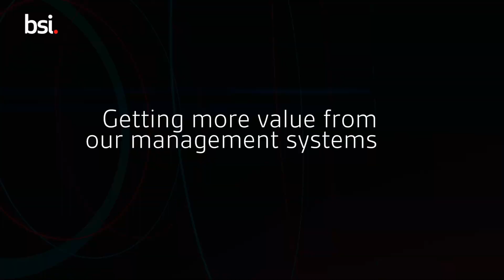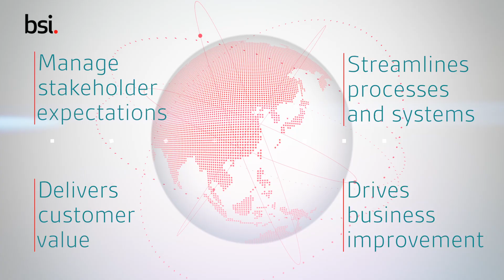BSI Entropy Software – Origin Frames Ltd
Entropy has helped hundreds of companies to get the most from their business and management systems, including Origin Frames, UK's leading manufacturer of bespoke aluminium bi-folding doors and windows. Watch Dave Bunker explain how this has helped him with ISO compliance, customer feedback and stakeholder expectations.

Unlock the potential of your management systems, with BSI Entropy.